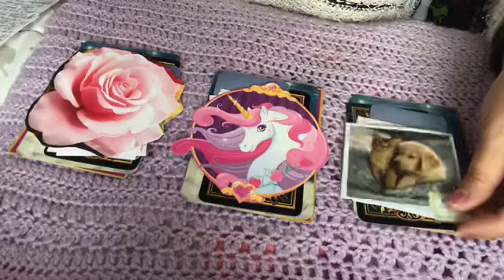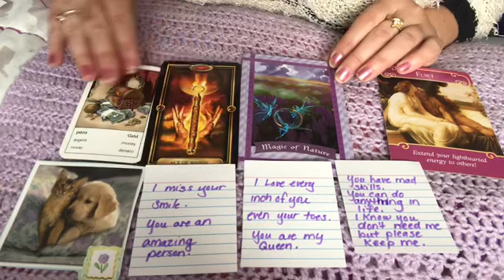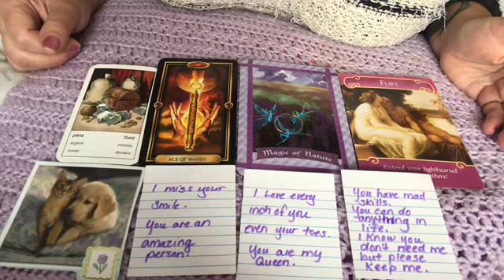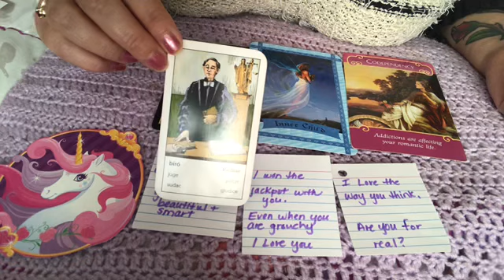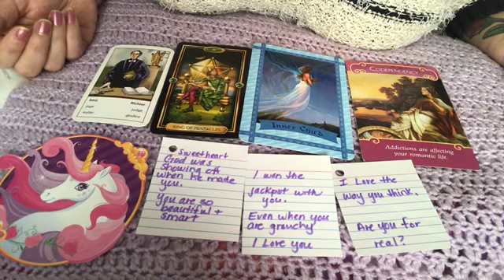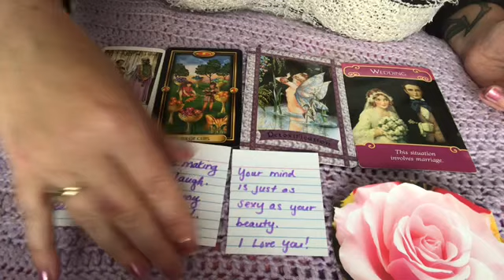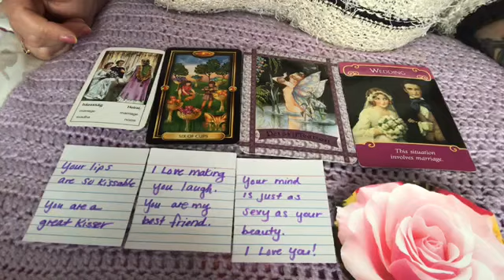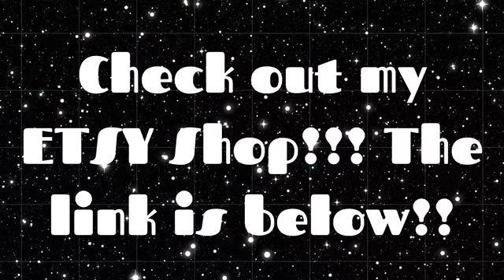Pick a Card - Update : Third Party Situations + Personal Channeled Notes From Your Person ❤️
Hi Friends!

Thank you for tuning into another reading on my channel! 💕

Lastly thank you to those who have donated to my channel ❤️ Love you guys! 💚

This question today comes from a viewer, so thank you guys for the video ideas. I appreciate your help! 🙏

For todays Pick a Card Reading we will be doing: Updates On Your Third Party Situation.

This Tarot Reading is for Love, Soulmates & Twin Flame connections💘You have 3 icon choices in this reading! We are using cards from The Gilded Tarot, The Gypsy Playing Cards, The Healing with the Fairies Oracle and The Romance Angels Oracle. I have included personal hand written channeled love messages from your person as well. 💕👏❤️ ☀️🐱🦋

Timestamps.

1. Kitten & Doggy 2:05
2. Unicorn 9:41
3. Rose 18:54

To order a Reading or Purchase Other Items head on over to my Etsy Store

$50 (7-8 Questions Reading approximately 40 - 50 minutes
$25 (5-6 Questions Reading approximately 20 - 30 minutes)